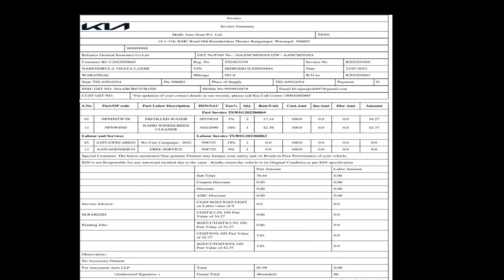kia carens prestige plus diesel manual 1st service review telugu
telugufacts kia first service